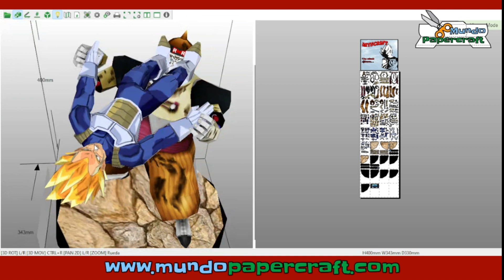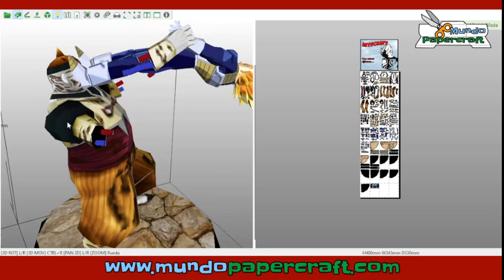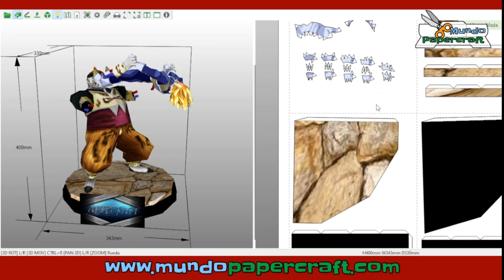Vegeta vs Androide 19 de papercraft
Modelo de papercraft de un diorama de pelea entre Vegeta y el Androide 19 del anime Dragon Ball
Diseñador: ArteCraft